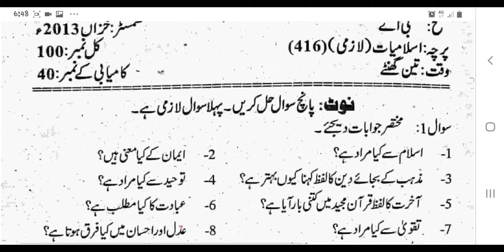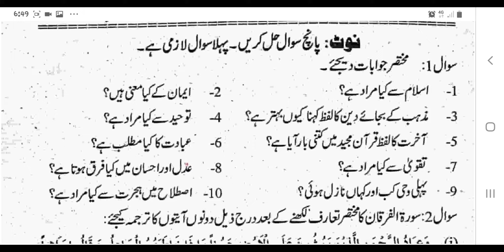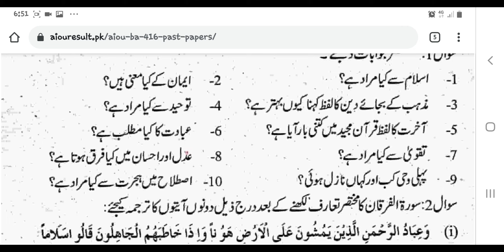Paper pattern Aiou code416 (Islamiat lazmi ) 2021 With some Paper Dua...